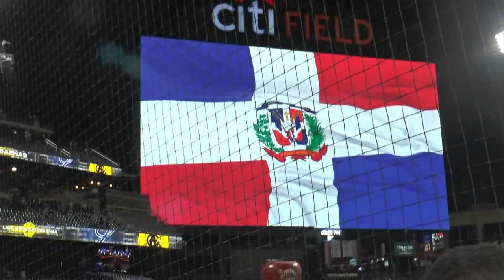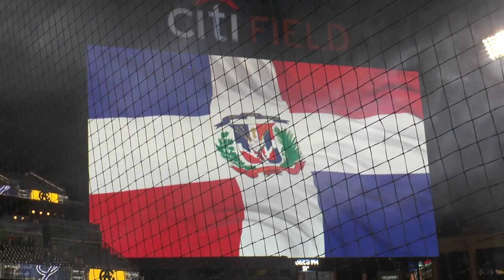RUBBY PEREZ / HIMNO NASIONAL/ DOMINICANO./ CITIFIEL./2023/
VIDEOS REPORTAJES TV../